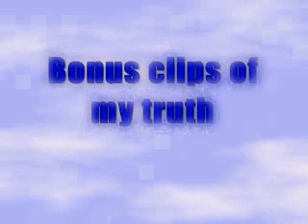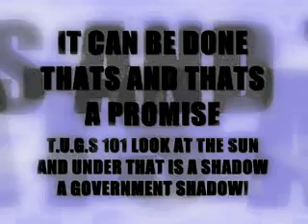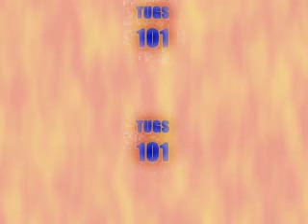(GHETTOTUBE.COM)PROMO Race & Mind Control